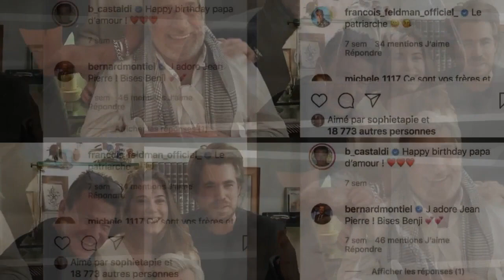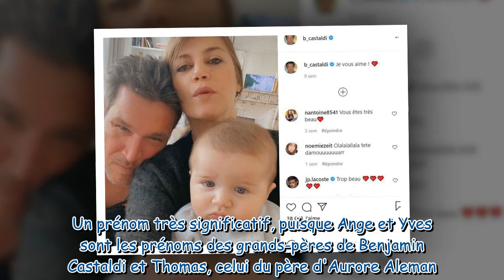Benjamin Castaldi : pourquoi la soirée de Saint Valentin avec sa femme Aurore est tombée à l'eau